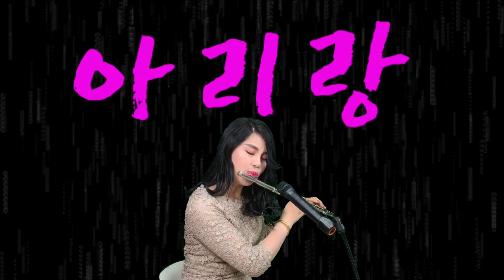임진강 (변함없이 저를 응원해 주시는 분들께 바칩니다)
다소 미흡하지만 바칩니다.

 문성광 평양라이브 대표의 편곡엠알에 마춰
풀릇으로 여러분들 힐링 시간을 만들어 보았습니다.
턱없이 부족하지만 성의껏 준비하였으니
보아주시길 바랍니다.

다음에 좋은 악기를 장만하고
열심히 연습하여 멋진 곡을 선사해보겠습니다.